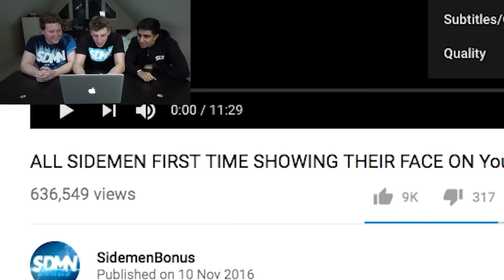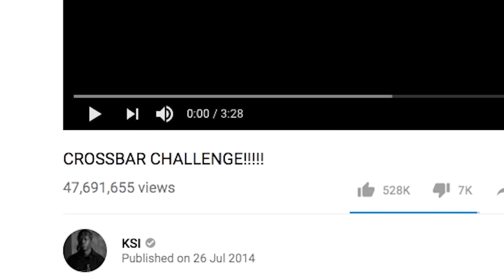SIDEMEN REACT TO OLD VIDEOS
Let us know some other video ideas you want us to do!